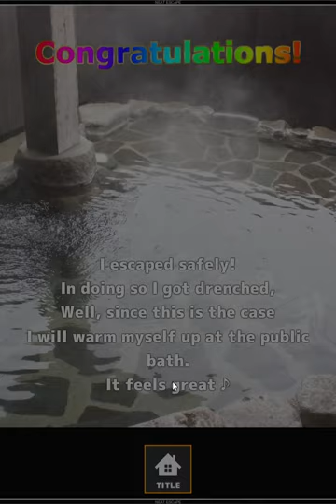[Neat Escape] Construction Site Escape (both ends) Walkthrough